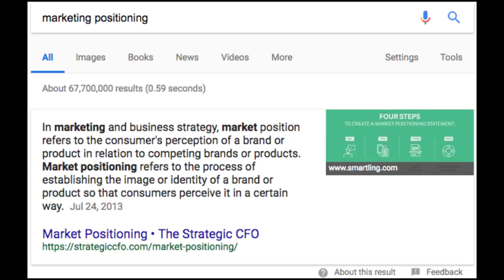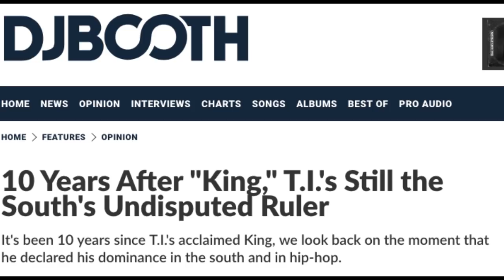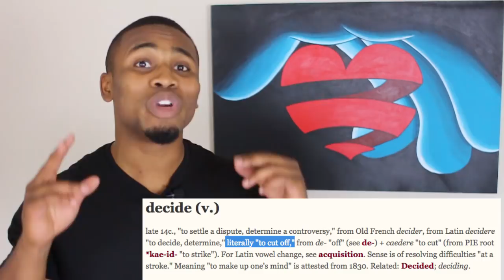How To Own A Lane In Music | Artist Brand Positioning Part 1